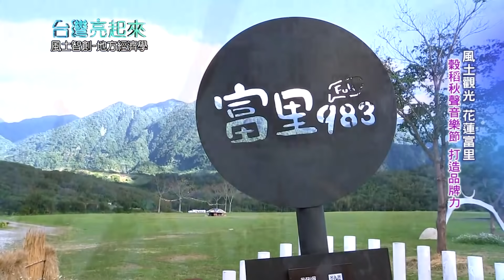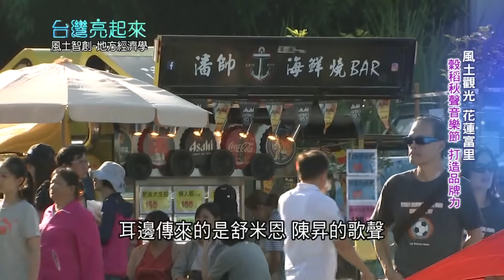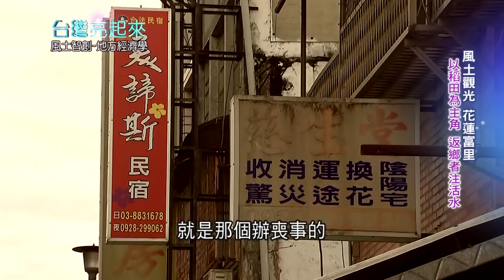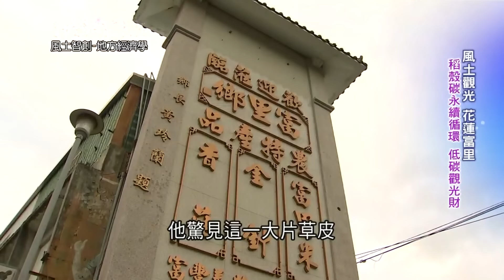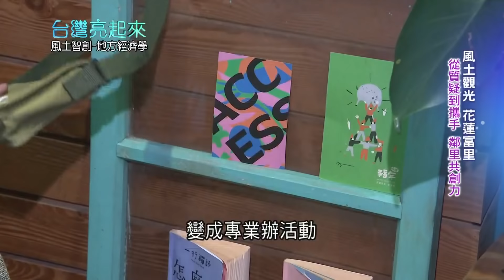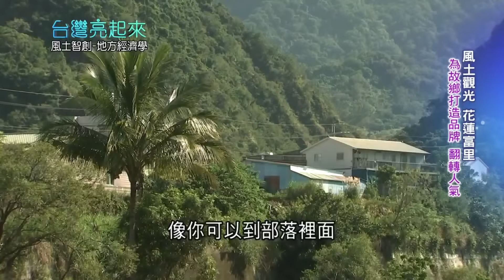父親因病住院返鄉接手碾米廠！感慨故鄉"凋零" 串連花蓮富里返鄉年輕人為"被遺忘的米鄉"注入活水｜記者 黃琡雯 張逸民｜【台灣亮起來】20200621｜三立新聞台